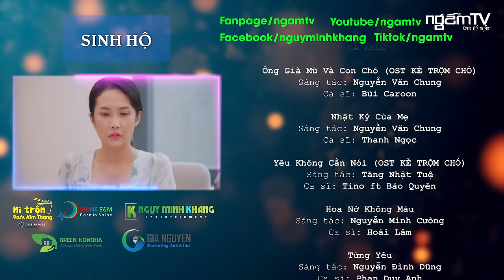MẸ KẾ CON CHỒNG Và Cái Kết Đắng P.1| Ngẫm TV - xem để ngẫm| Phim Cảm Động - Ai Xem Cũng Rơi Nước Mắt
► NGẪM TV - là kênh phim ngắn cảm động về tình yêu lứa đôi, tình mẫu tử và các tệ nạn xã hội hiện nay. Đồng thời mỗi video đều mang đến cho khán giả bài học, để mọi người sống tốt hơn, sống ý nghĩa hơn nhưng vẫn đảm bảo tính giải trí cho khán giả sau những bề bộ cuộc sống.

► Với thông điệp Xem Để Ngẫm, để nhìn lại bản thân mình biết mình sai mình thiếu gì mà sửa đổi, để có một cuộc sống Hạnh Phúc.
Kênh NGẪM TV hy vọng sẽ đem đến những cung bậc cảm xúc khó quên cho khán giả, với mong muốn giúp mọi người có cuộc sống tốt hơn.
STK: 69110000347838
BIDV - chi nhánh Đồng Tháp

Mộc Giàu xin chân thành cảm ơn tình cảm quý khán giả đã yêu thương Mộc Giàu cũng như ekip NGẪM TV.

Chúc Quý Khán Giả Nhiều Sức Khỏe.

© Bản quyền thuộc về NGẪM TV
© Copyright by NGẪM TV ☞ Do not Reup